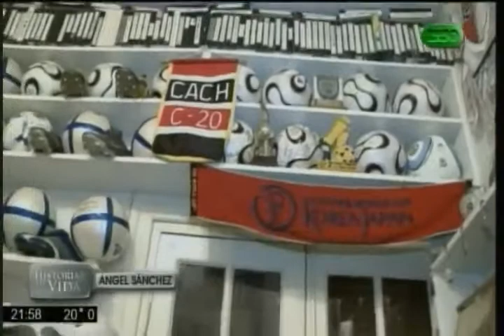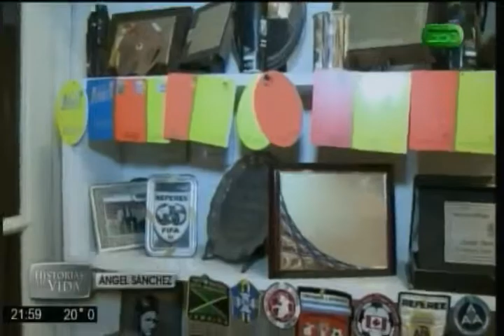360 TV - "Historias de vida" 19/03 (4/4)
La "historia de vida" de Ángel Sánchez presentada por Matías Canillán en 360 TV